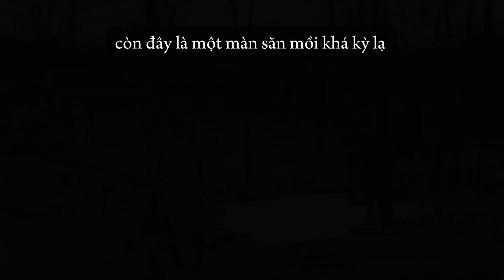những tình huống hài hước khó đỡ về động vật